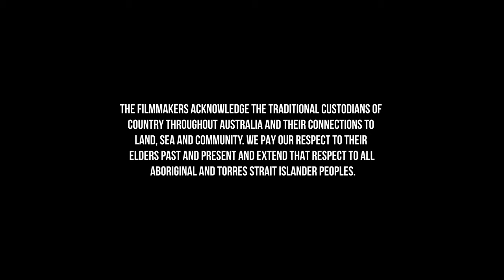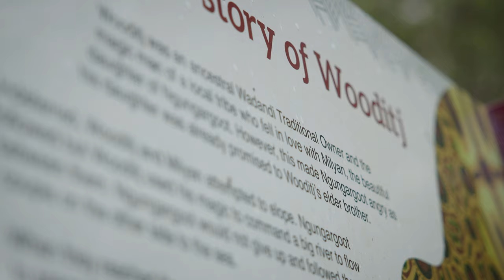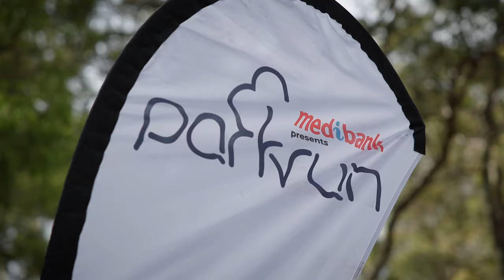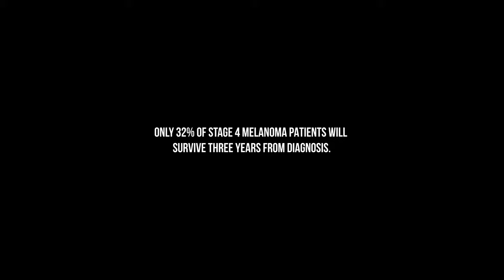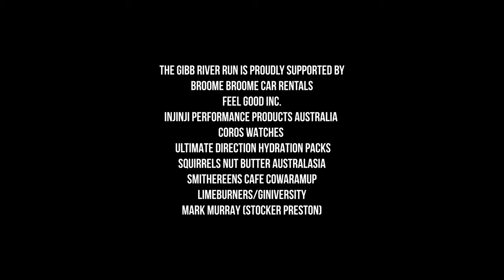GIBB RIVER RUN | EP.1 (Ultrarunning Documentary Series)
The Gibb River Road is an unrelenting, 660km track in the remote Kimberley region of Western Australia. Accessible only by 4WD, scorching hot temperatures, and some of the country's most dangerous wildlife, it's a stretch that comes with many complicated challenges and risks. In May 2023, two friends from Margaret River will attempt to run the notorious road to raise funds for cancer research, while becoming the first known persons to ever run the route. It comes after a health battle nearly costing one of them their life.